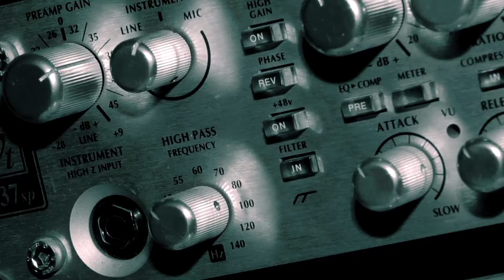SAMUEL ANTHONI "BLACK SUV READY" STUDIO PERFORMANCE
From an Eric Minh Swenson place! Producers for this project are Rhionna Smith and Milo Popp at f.64 Productions. Executive Producers are Michael Truong, Samn Holcombe and Tom Trudeau.